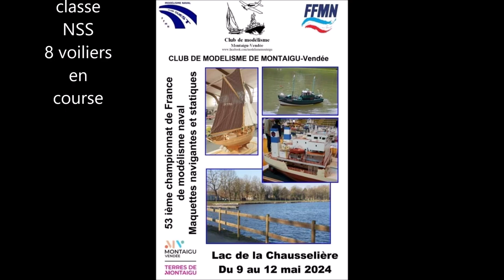VRC CLASSE NSS CF 2024